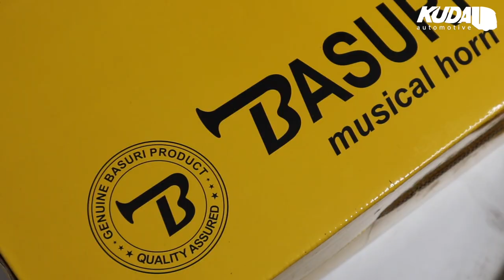Taking A Look At The Basuri Baby Shark Air Horns!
In this weeks video Millie takes a look at our Basuri Air Horns.

00 Tone - High Low
01 Baby Shark 3.0
02 Believer
03 La Cucaracha
04 Magic In The Air
05 Old Macdonald Had A Farm
06 Squid Game
07 William Tell Overture
08 The Imperial March
09 We Like To Part By Vengabus
10 Macarena
11 Pink Panther
12 Kill Bill Whistle
13 We No Speak Americano
14 James Bond Entry
15 Hotel Room Service By Pitbull
16 Industry Baby
17 Smoke Weed Everyday
18 Beethoven Fur Elise
19 Kimi No Toriko

Click on this link to view the product on our

Time Stamps:
00:00 Taking A Look At The Basuri Baby Shark Air Horns!
0:34 Unboxing Baby Shark Air Horns and Overview
0:51 Close up look of the Air Horns
1:22 Information on the Air Horns
1:46 What the Air Horns sound like

Filmed and edited by Millie Whomes, Marketing Assistant.